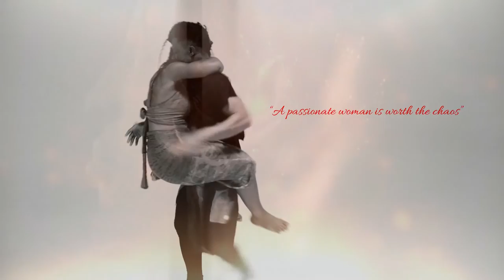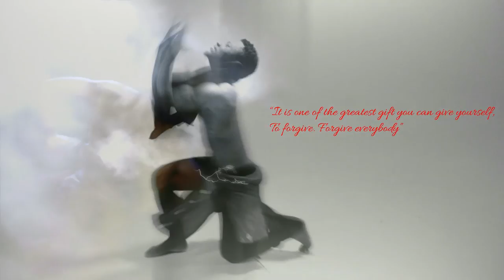FATAU KEITA - ACT AS A WOMAN(Official Video)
Fatau Keita
Act as a woman